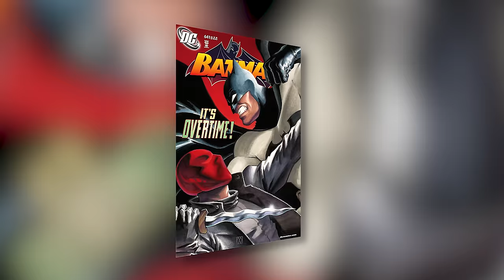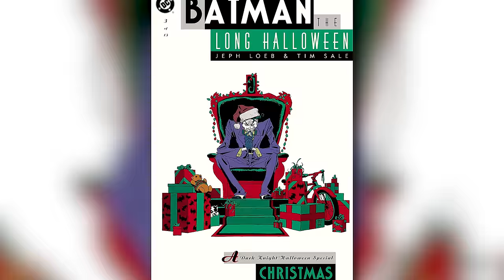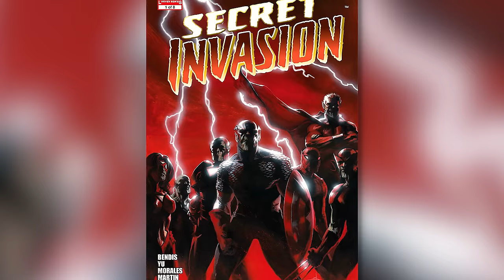Greatest Plot Twists in Comic History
In this episode we break down some of the greatest plot twists in comic book history!